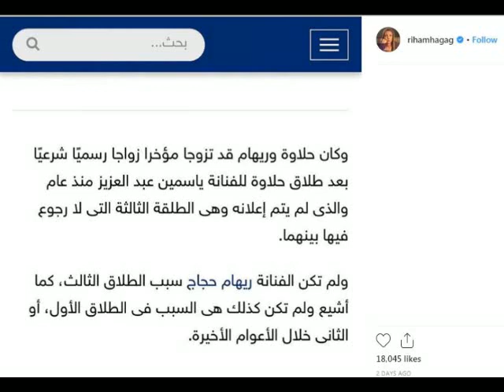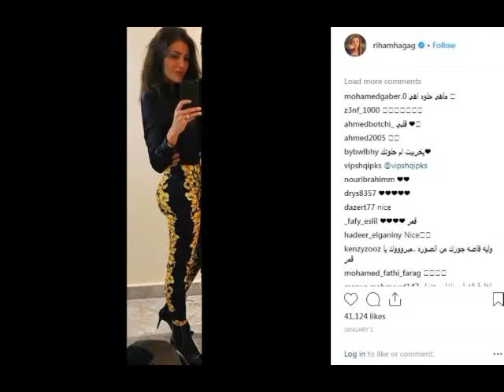رد واسرار صادمة من ريهام حجاج عن زواجها من حلاوة وطلاق ياسمين عبد العزيز